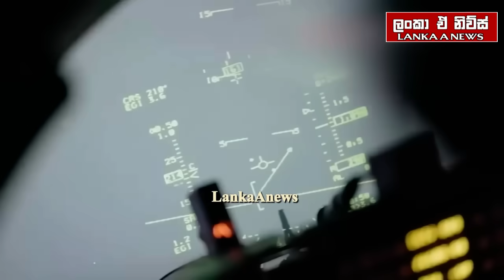යුක්‍රේන F-16 යානා වහා වැනසීමට නියෝග/රුසියානු හමුදාවට මුදල් තෑගි